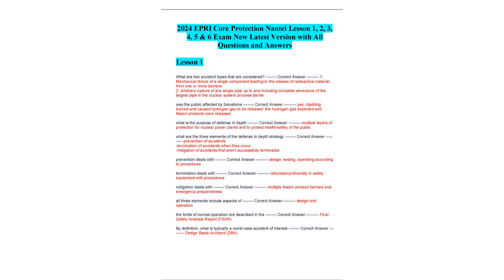2024 EPRI Core Protection Nantel Lesson 1, 2, 3, 4, 5 & 6 Exam New Latest Version with All Questions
.2024 EPRI Core Protection Nantel Lesson 1, 2, 3, 4, 5 & 6 Exam New Latest Version with All Questions and Answers
Course
2024 EPRI Core Protection
Institution
2024 EPRI Core Protection
2024 EPRI Core Protection Nantel Lesson 1, 2, 3, 4, 5 & 6 Exam New Latest Version with All Questions and Answers